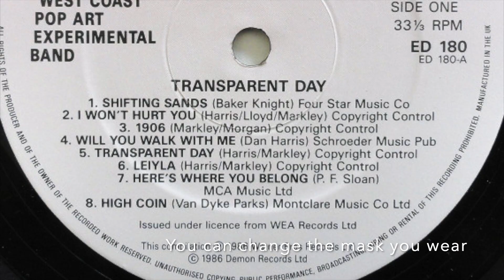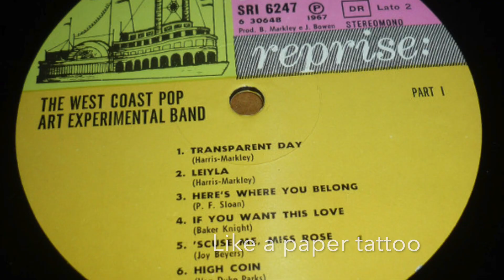The West Coast Pop Art Experimental Band: Here's Where you Belong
"Here's Where you Belong" is a song from the 1967 album "Part One"

The song was written by P.F. Sloan